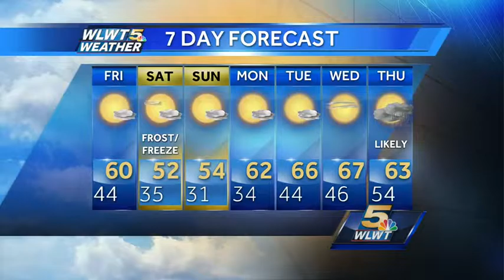Temperatures Take A Dip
Some of the coolest air of this fall will arrive this weekend.